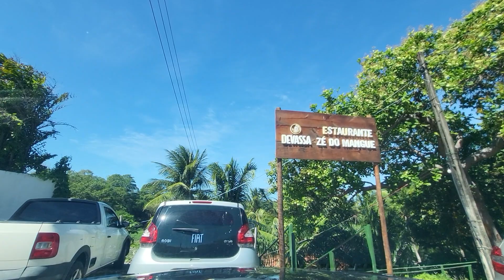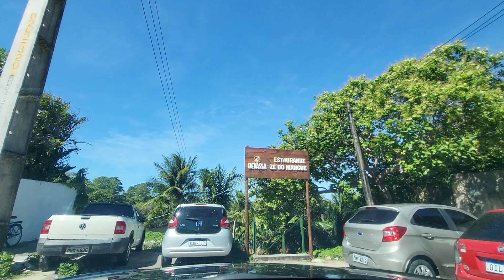DOMINGÃO EM FORTALEZA-CE 🇧🇷 EP-694/23